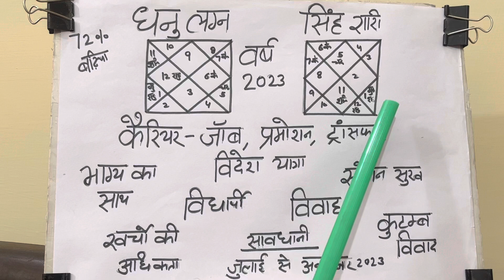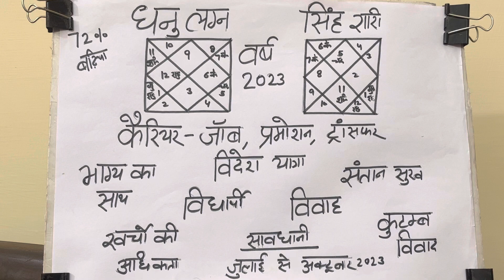धनु लग्न व सिंह राशि वर्ष 2023